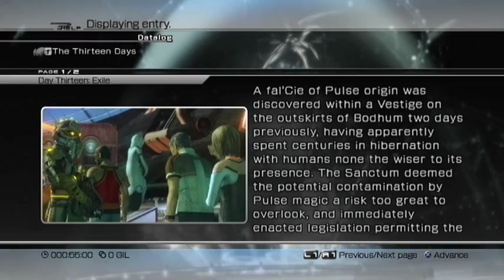(~let's play~) Final Fantasy 13 (blind) part 6